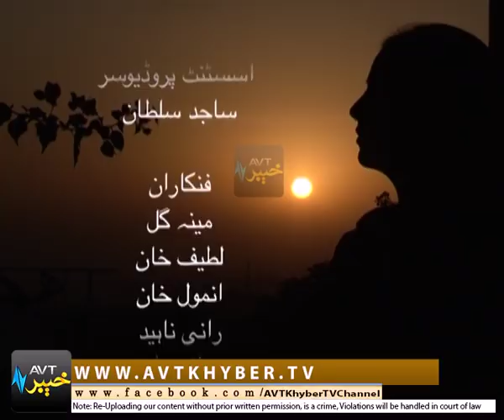PATTAY SALGAY '' DRAMA '' EP # 11 & 12 [20-02-2018]